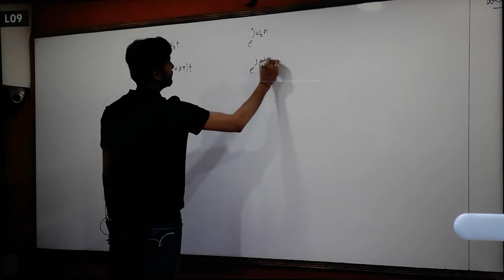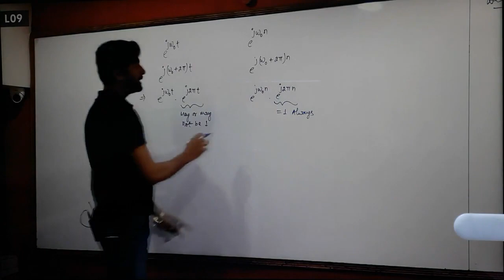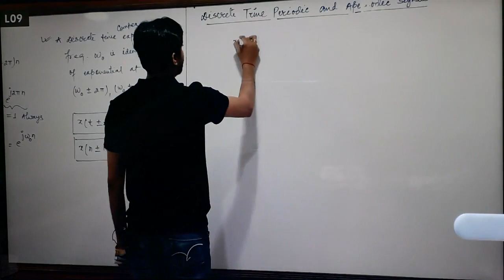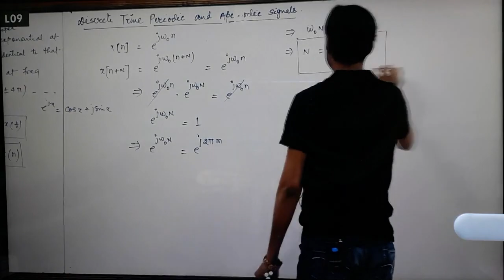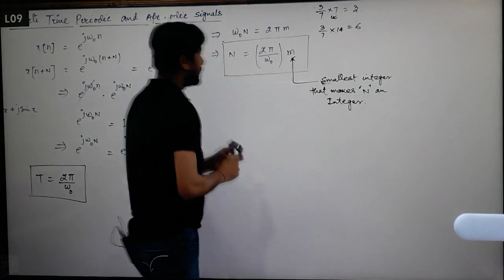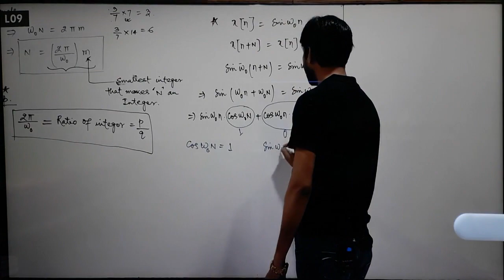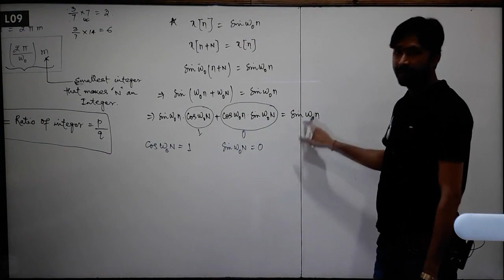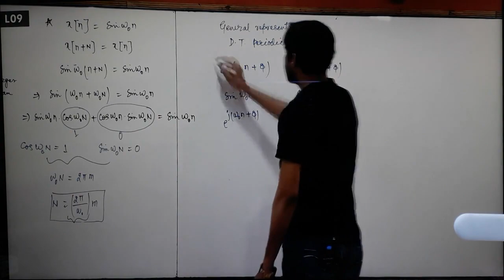Lecture 9 First Part Signal System 1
In this hilarious video, we've compiled a collection of the funniest clips that will have you laughing out loud. From epic fails to hilarious pranks, this video is guaranteed to tickle your funny bone. Sit back, relax, and prepare to indulge in some side-splitting laughter. Get ready to laugh your socks off!